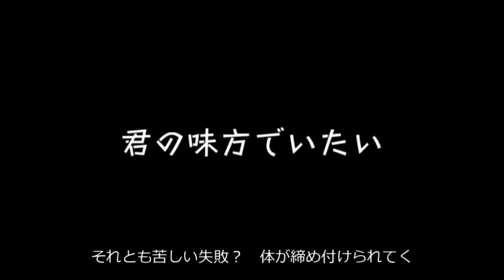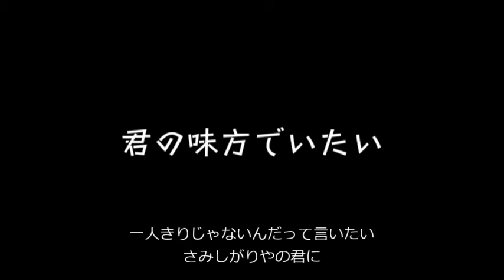【猫村いろは】 君の味方でいたい 【オリジナル】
最近（1年くらい？）海外アニメのSteven Universeにハマっていて
その劇中歌に影響を受けました

歌詞はここで読めます。DLもできるはず…。

Spotifyでも楽曲配信中です。まとめて聞きたいときはこちらで。

投げ銭したいときはこちら！